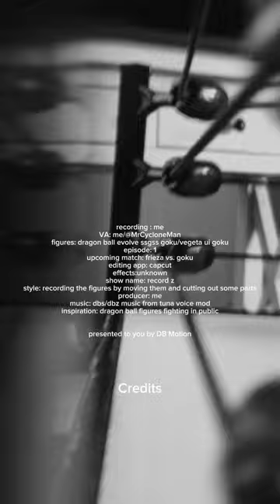Record Z:ep 1 SSGSS Son Goku VS SSGSS Prince Vegeta (FT. @MrCycloneMan731 )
Goku wants to spar with Vegeta, vegeta agrees, leading to an all-out battle between the strongest saiyans on Planet Earth, but Goku finds a new form...